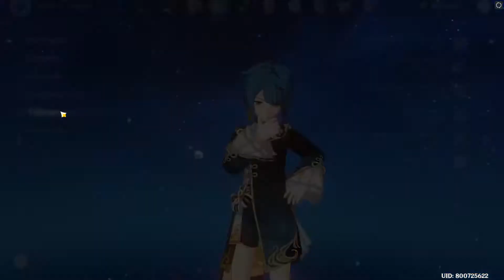Spiral Abyss Floor 9 [ version 2.5 Part 3 ].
Chamber 1 - 0:01
Chamber 2 - 1:36
Chamber 3 - 3:28
Artifact       - 5:04
Pull              - 7.22